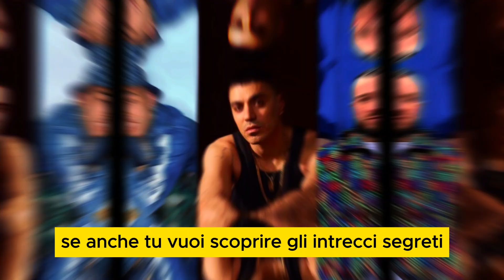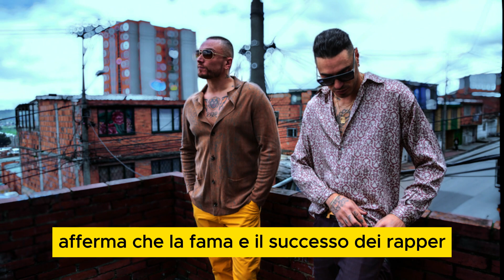Rap e Criminalità: Marracash e Guè Pequeno Sotto Inchiesta!